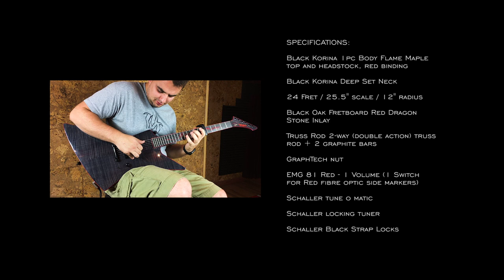Vengrov Dragon X